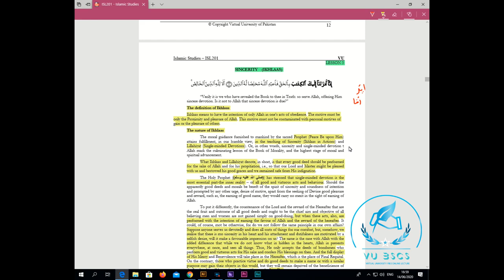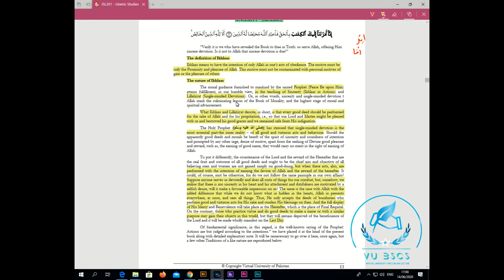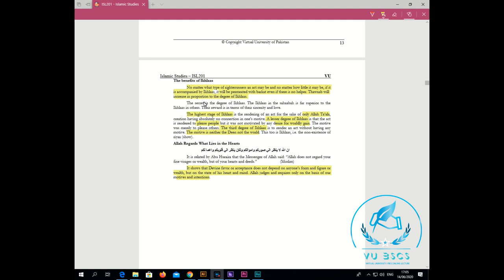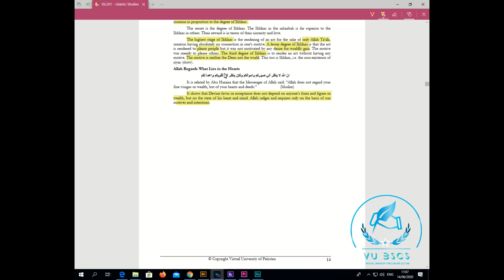ISL201(Lecture No 5)(Sincerity Ikhlass) Short Lecture || By Vu BsCs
BY
(VU BsCs)

Allahhafiz! :)